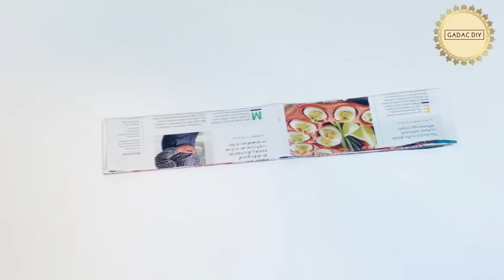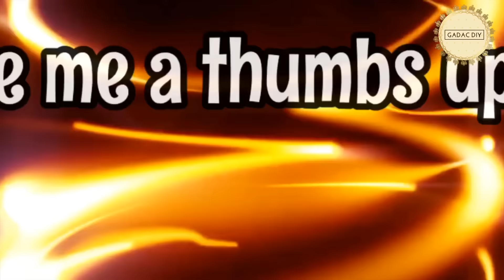Unique Wall Decoration Idea with Mirror| gadac diy| wall hanging craft ideas| Home decorating Ideas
Dear Friends,
Welcome back to a new video of our Channel - gadac diy. This week's video is a unique wall decoration idea with mirror.
This wall hanging craft idea has a unique and elegant finish.
This craft idea for home decor would add a very nice look to your living space.
This diy craft can be hung anywhere in your home.
This can be used in bedroom, dining or living room.
This home decor idea will be very catchy and would attract everyone.
This best out of waste craft can be done with things available at home.
This diy craft would add nice charm to your home.
Try this home decor and let me know your inputs and comments.